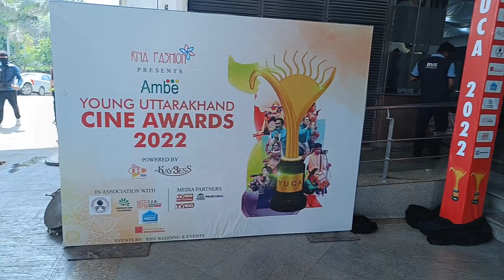||Young Uttarakhand Cine Awards की रंगत देखने पहुंचे दिल्ली||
This vlog is all about Young Uttarakhand Cine Awards - 2022. This vlog is all about fun & entertainment.
My moto is just about to aware our basis roots, our culture, our mother language. Also this vlog is for entertainment and promoting out mother tongue garhwali.